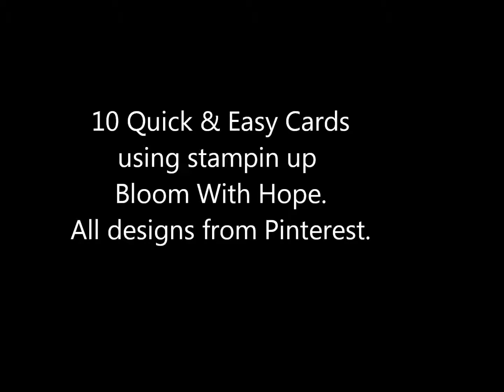Bloom With Hope Stampin up Stamps. Gallery#2 Quick & Easy Cards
Bloom With Hope Stampin up Stamps. Gallery2 Quick & Easy Cards